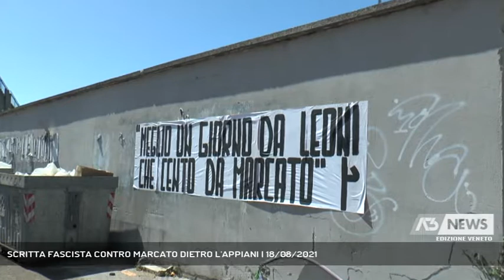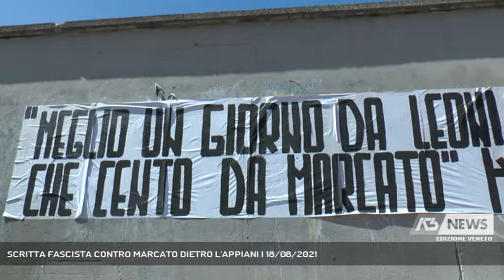SCRITTA FASCISTA CONTRO MARCATO DIETRO L'APPIANI | 18/08/2021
A3 NEWS Veneto 18/08/2021 - PADOVA - Ultras del Padova all'attacco dell'assessore leghista Roberto Marcato: una grande scritta con una frase fascista contesta le ultime dichiarazioni del politico padovano. (Servizio di Guido Barbato) - Segui Antenna Tre anche sul digitale terrestre! Visita il sito